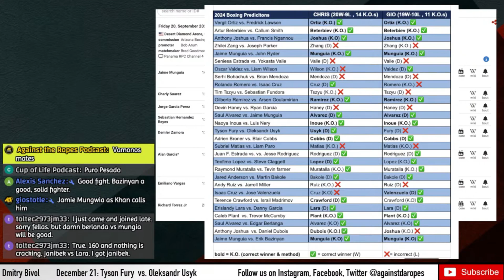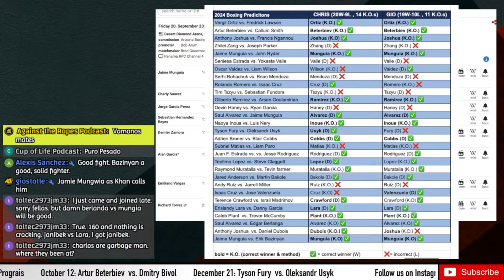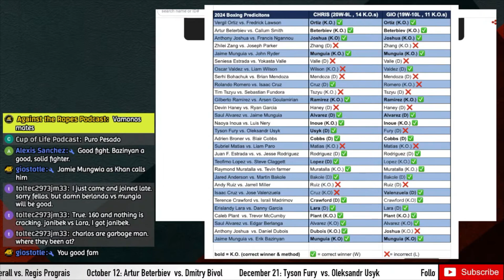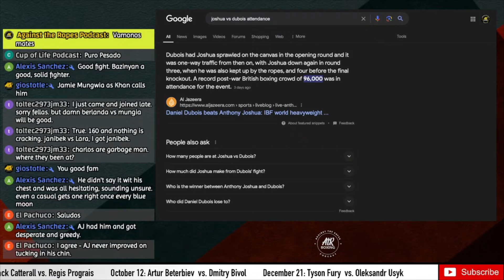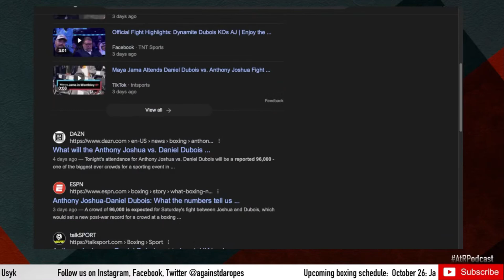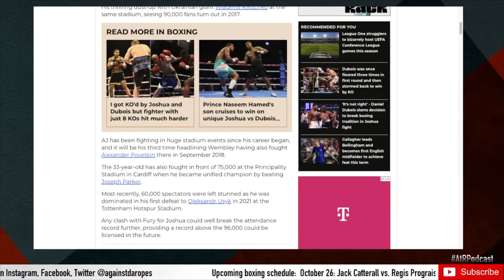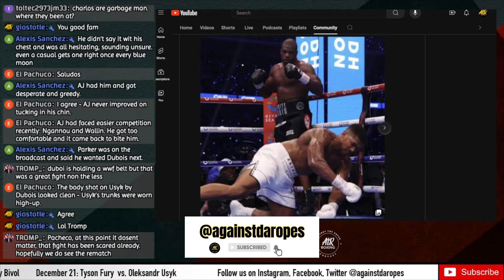DOWN GOES JOSHUA! - Dubois Defeats Joshua to Claim Heavyweight Belt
Joshua vs. Dubois

🔷 Hosted by:
@cmosqueda1103_ - co-host, commentator, interviewer
@giostotle - co-host, commentator, videographer, video/audio editor, podcast producer